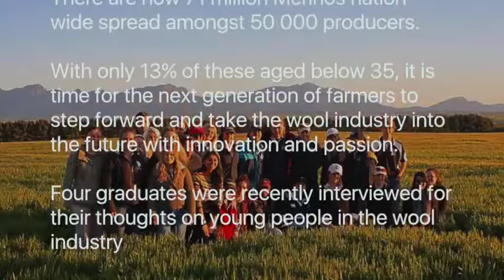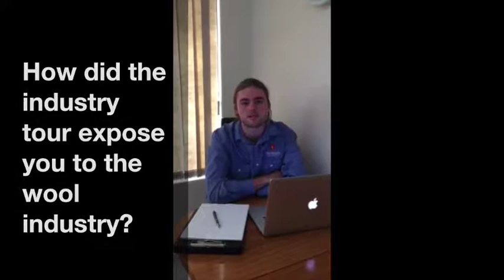Young People in the Sheep Industry 2016